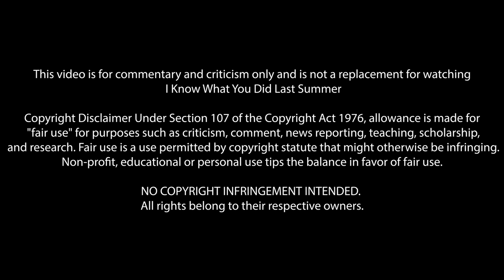I Know What You Did Last Summer (1997) First Time Watching! Movie Reaction!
I Know What You Did Last Summer (1997)
Oh, you got a letter? I got run over! Helen gets her hair chopped off, Julie gets a body in her trunk, and you get a letter? That's balanced!

00:00 Intro
02:21 Reaction
39:07 Outro & Discussion
50:55 THANK YOU!

*This video is for commentary and criticism only and is not a replacement for watching I Know What You Did Last Summer*